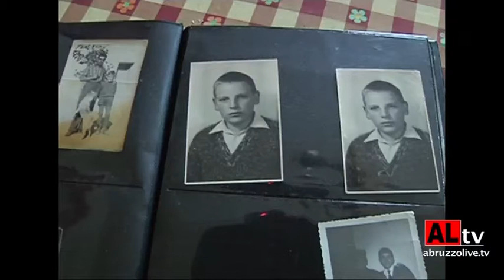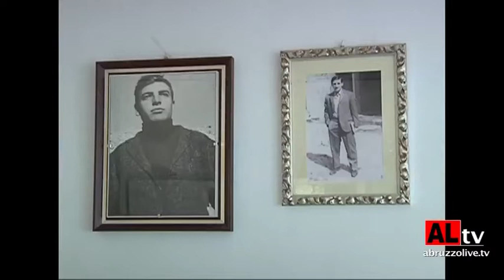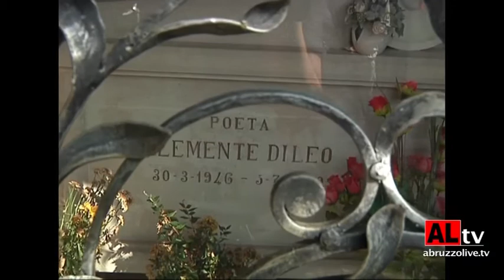Clemente di Leo, un poeta tra le pietre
Promo di un documentario, in fase di realizzazione, su Clemente Di Leo, poeta di Colledimacine (Ch) nato nel 1946 e morto, a 24 anni, nel 1970.